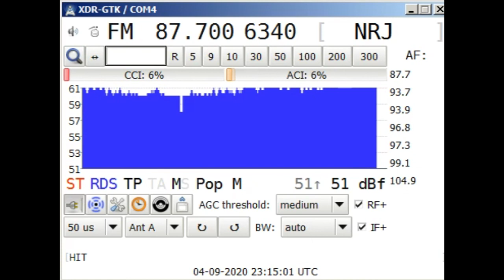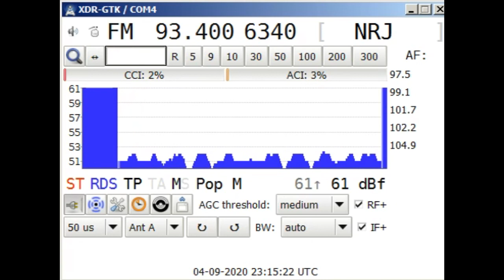NRJ 93.4 bad, distorted audio processing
Sounds really bad compared to other 87.7 transmitter which sounds very good and clear, both frequencies are free of multipath so that has no effect. The 93.4 has had many problems since it's start in 2012, most notably very bad distortion on left channel sometimes, and the overall audio quality changed often from good to very bad, like missing mids/highs.. Also problems with the audio feed were really common a few years ago, for example in the summertimes during thunder this was pretty much always just transmitting an empty carrier. As far as I know NRJ here in Finland uses satellite link for audio feed.

The other 87.7 transmitter in this video used to be a relay of Oulu's 99.1, but in 2018 after a another station on 98.9 started on the same transmitter site as 87.7, they had to switch to some other method for the audio feed. And for nearly a year they transmitted unprocessed audio without limiters or anything and was overmodulating a lot, but it sounded amazing! Very dynamic and clear sound. Then in summer of 2019 they installed a proper audio processor there and for a while it was the worst sounding station I have ever heard, they pushed the processor way too hard. Then finally in autumn of 2019 they tuned the settings and since then the sound has been really good compared to other transmitters! Great bass and no distortion :)